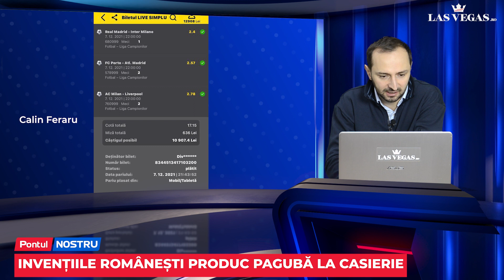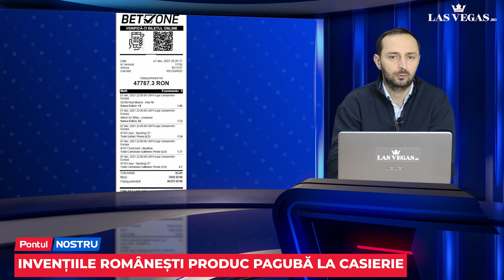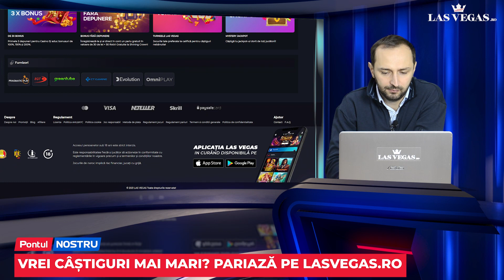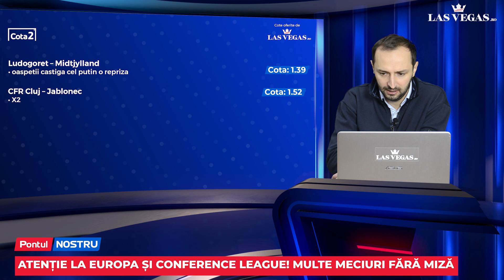Pontul Nostru cu DORU CRACIUN- Ep.77: Românii sunt profesori universitari în pariuri!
📌 De ce acest titlu? Pentru că și în episodul de astăzi o să vedeți câteva bilete trimise de prietenii emisiunii absolut fabuloase! 📌 7 propuneri de biletele pe zilele de joi si vineri 📌 Emisiune interzisa persoanelor care nu au implinit 18 ani